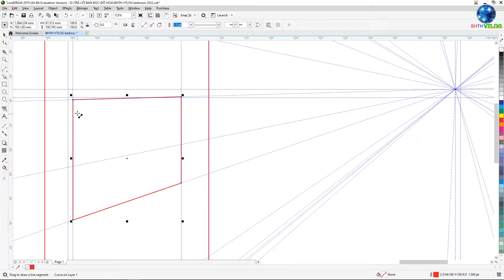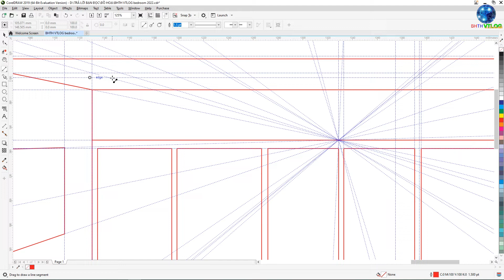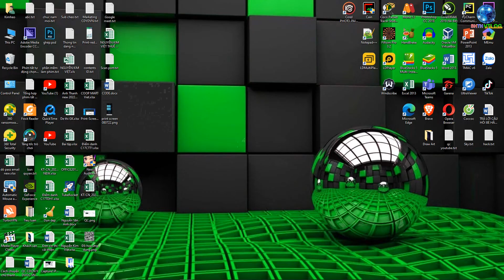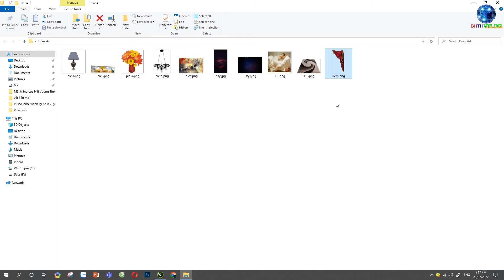Vẽ phòng ngủ đơn giản với phối cảnh 1 điểm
Link download CR 2021